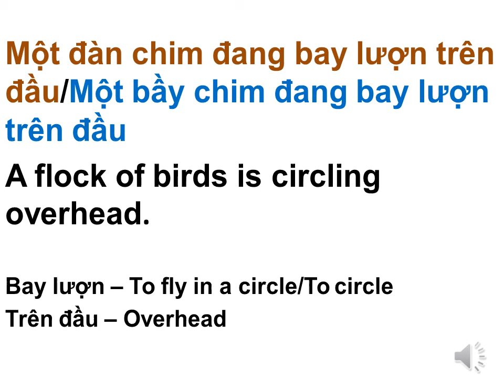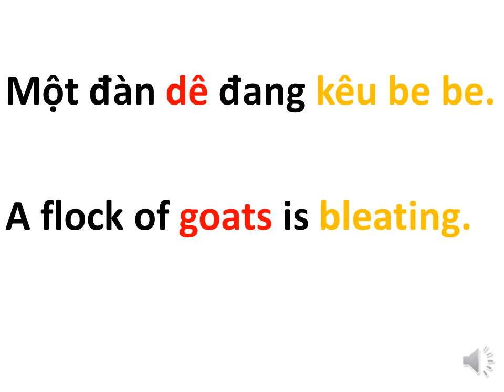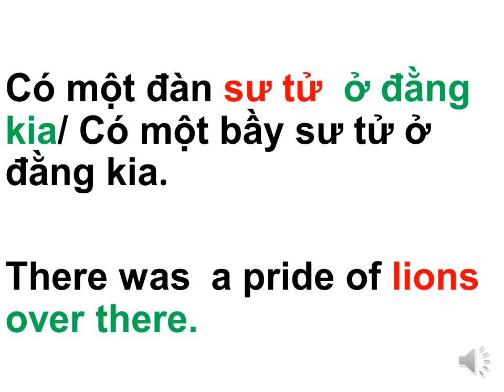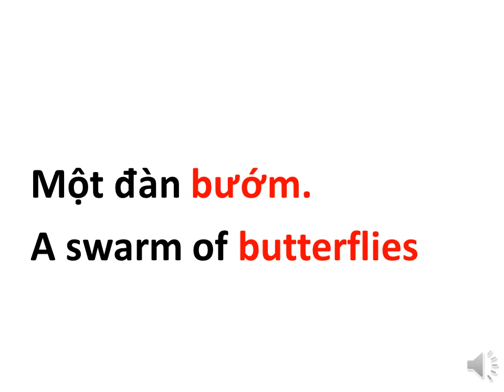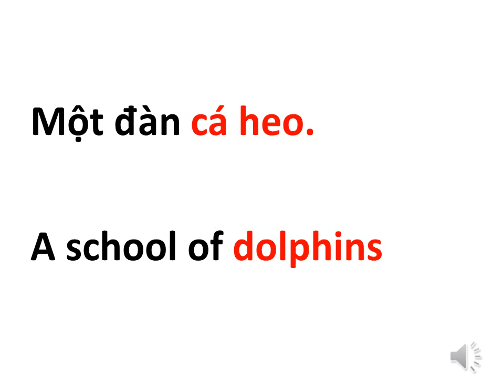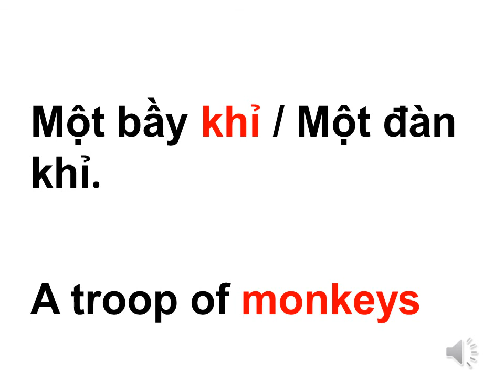Learn Vietnamese, Collective nouns: Flock/Herd/School/Pride, etc.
Southern Vietnamese / Saigonese accent